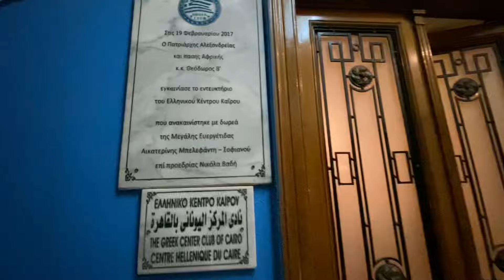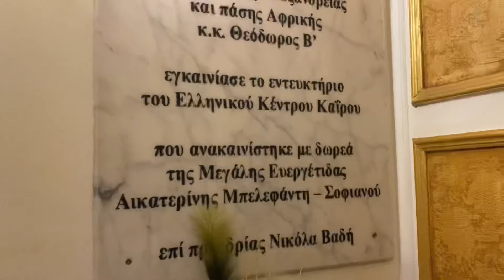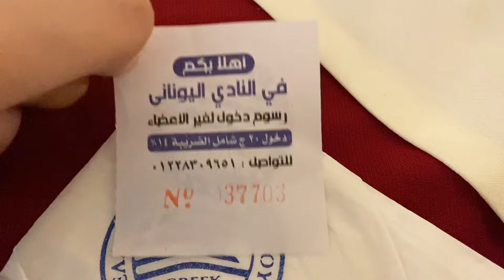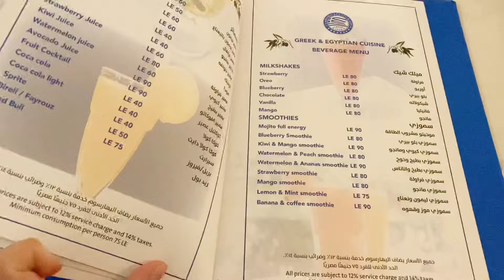إزاي محدش قالنا عليه قبل كده !! طلع من أعرق و أقدم الأماكن في وسط البلد بالقاهرة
خروجات وسط البلد بالقاهرة
شارع طلعت حرب وسط البلد بالقاهرة
القاهرة وسط البلد
النادي اليوناني وسط البلد
النادي اليوناني طلعت حرب
مطعم النادي اليوناني
النادي اليوناني
النادى اليونانى وسط البلد
النادى اليونانى بالقاهرة
greek club cairo